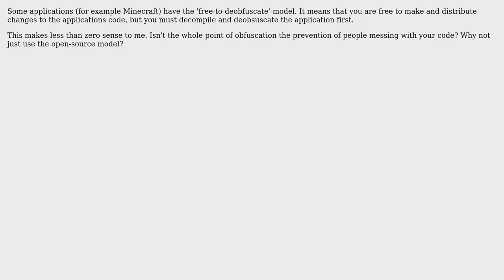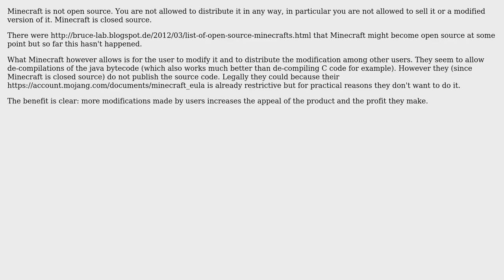Software Engineering: What is the benefit of the 'free-to-deobfuscate' model over open-source?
With thanks & praise to God, and with thanks to the many people who have made this project possible! You are responsible for your own actions.